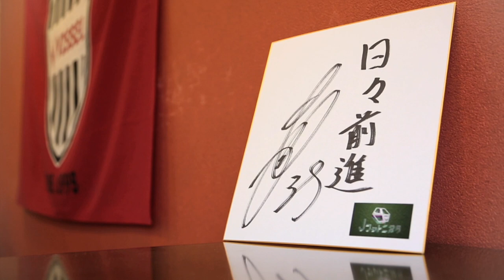伊野波 雅彦選手（神戸）出演「Ｊの言葉」【朝日放送Ｊフットニスタ：9/25放送分】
今回の「Ｊの言葉」は9/25(月)に放送された、伊野波 雅彦選手（神戸）の心に留めた言葉をお届け。「日々前進」。この言葉に秘められた想いを紐解いていきます。関西発の日本サッカー応援番組『Ｊフットニスタ』（朝日放送／関西地区限定）。次回は10/2(月)26:15～放送。関西4クラブの最新情報をたっぷり！「Ｊの言葉」には木本 恭生選手（Ｃ大阪）が登場します！